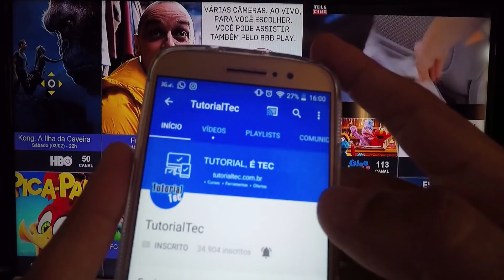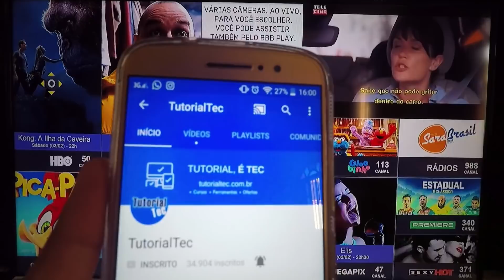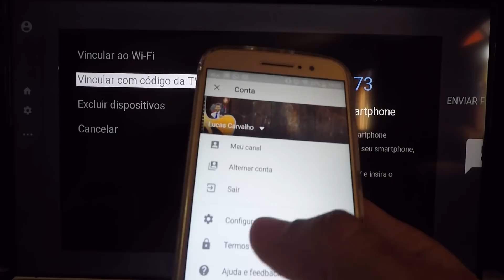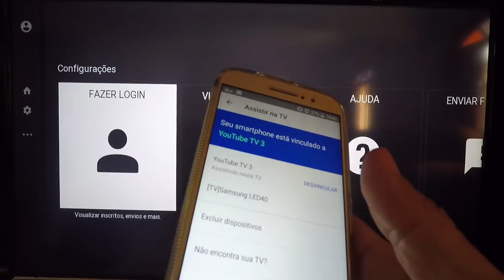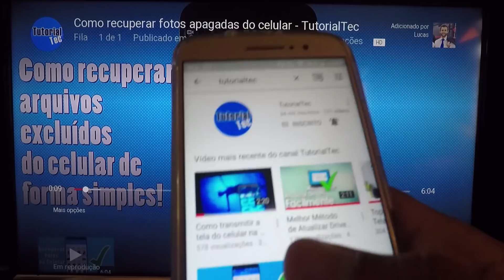Sincronizar YouTube entre TV e Celular de Forma Fácil - TutorialTec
Como sincronizar o YouTube do celular com YouTube na TV. Parear o YouTube da TV com o celular permite que você reproduza os vídeos na TV fazendo todo o controle pelo celular.

Sua Smart TV só precisa estar conectada à internet para assistir a filmes no YouTube utilizando o celular como "controle".

CONTATO